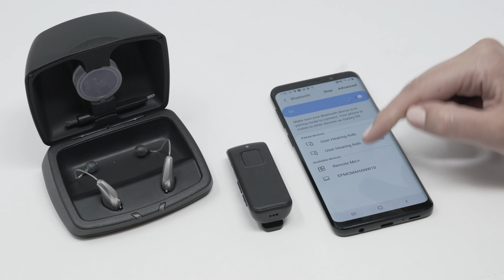RIC R paring med Ekstern mik+ og android